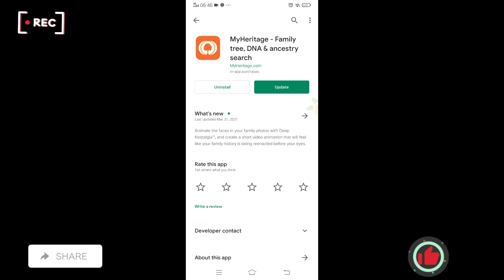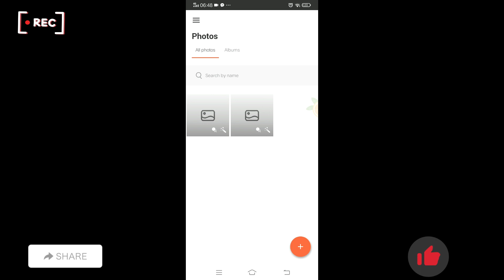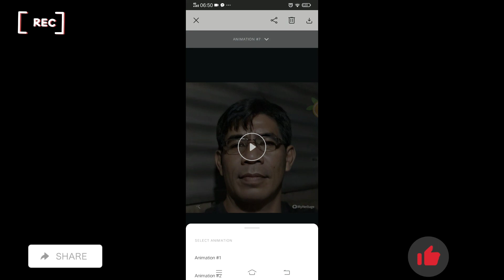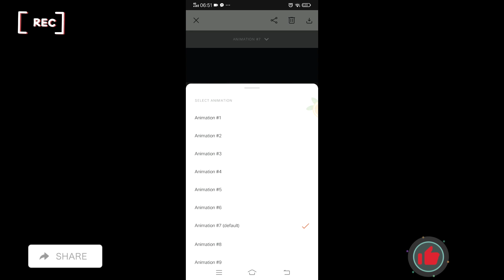MOVING PICTURE TREND ON TIKTOK | BABYLYN CARLES